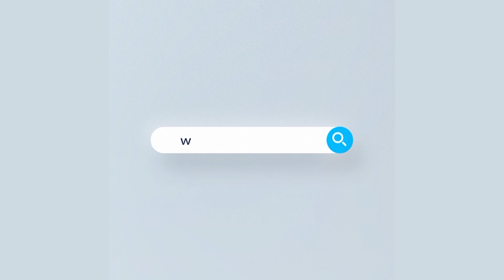ঘূর্ণিঝড় ইয়াস নিয়ে যা যা প্রস্তুতি নেয়া হয়েছে কলকাতায় | Rtv News